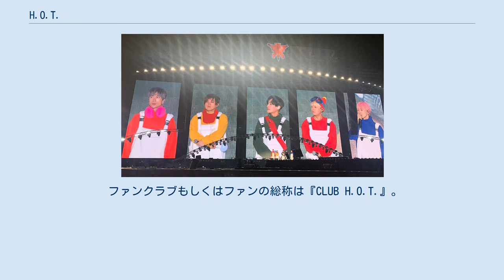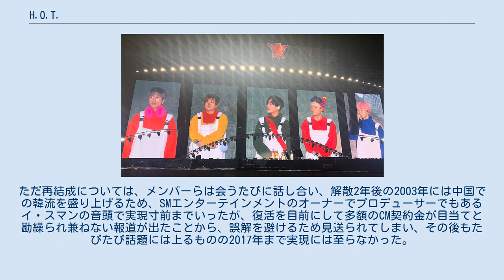H.O.T.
H.O.T.（エイチオーティー、에이치오티）は、韓国の男性5人組アイドルグループ。
韓国アイドル界第1世代。
 グループ名は“High-five Of Teenagers”（ハイファイブ・オブ・ティーンエイジャー）の略で、「10代の勝利」という意味が込められている。
ファンからは「エチョティ」（에쵸티）とも呼ばれている。
1996年のデビューから2001年の解散まで韓国で圧倒的な人気を誇り、韓国アイドル界の歴史を変えたとも言われている。
 活動当時、「韓国のSMAP」とメディア等で紹介されていた事がある。
 ファンクラブもしくはファンの総称は『CLUB H.O.T.』。
公式応援カラーは白。
 ティーンエイジャーがそれまでの世代とは異なる高い消費力で、新たに韓国のポップカルチャーを担うようになっていた1994年に、彼らの取り込みを目論んだ韓国の芸能プロダクションSMエンターテインメント（以下「SM」）によって「10代の代弁者」として企画され、1年の選抜期間を経て1995年 に結成。
 1996年に、韓国音楽界にラップとダンスを浸透させ、10代に圧倒的な人気を誇りながらも突如として解散したソテジワアイドゥルと入れ替わるようにデビューした。
 当時の韓国では自己の音楽的アイデンティティーを反映させるのではなく、芸能プロダクション等他者がつくったコンセプトに基づいて結成され活動をする大量消費を前提としたアイドルグループというのは珍しかったが、「1318世代」（13歳から18歳までの若年層）の女性らから熱狂的な人気を獲得して、第2のH.O.T.を狙ってデビューしたSechs Kiesなどのアイドルグループとともに、韓国ポップス界をアイドル中心に一変させる一大ブームを巻き起こした。
 その後、のちにSMP（SMミュージック・パフォーマンス）とも呼ばれる、社会問題をテーマにした歌詞にラップコア調の曲と派手なダンスを融合させた独特のスタイルを確立する一方、1998年にリリースした3集からは、メンバーらが直接楽曲制作に携わり、2000年の5集ではリード曲も含め全曲の作詞・作曲・編曲を手掛けるなど、次第に他のアイドルグループとは異なる「独自性」をコンセプトとして打ち出したマーケティングにシフト転換した。
 中国本土でのマーケティングにも注力し、2000年に北京公演を成功。
若年層に韓流という形で韓国ポップスを中国国内に浸透させた。
韓国国外でも一部のマニアファン層が存在し、日本ではデビューしていなかったが定期的に来日してファンクラブなどのイベントを行っており、2001年にはavexからオリジナルアルバム(日本盤)も発売した。
 しかしメンバーが全員20代になり、大学卒業による兵役の延長が難しくなったことから、次第に「人気があるうちに解散するのでは」との憶測が囁かれ始めた。
 2000年11月にメンバーが飲酒運転により摘発されたことを受けて活動を自粛。
 2001年2月27日に開催された単独コンサートにて解散説を否定したが、2001年4月にSMとの専属契約が満了したトニー・アン、チャン・ウヒョク、イ・ジェウォンの3人が翌5月、元SM社長 のチョン・ヘイクが理事を務めるエンターテインメント企業「サイダス」（後のサイダスFNHとiHQ）と当時同系列であった「イェジョン・メディア」に移籍し、同年6月、契約が残っていたカンタとムン・ヒジュンがソロ歌手として、SMと再契約を結んだため、事実上解散を迎えた。
 移籍した3人は、2001年末に新たなグループjtLを結成。
当初、活躍が疑問視されていたが、アルバムは50万枚を超えるヒットとなった。
しかし2004年から2005年にかけてメンバーの独立や移籍により 自然消滅の状態となった。
 2018年1月29日に韓国の地上波局MBCがバラエティ番組「無限挑戦」の旧正月特番『土曜日、土曜日は歌手だ(토토가)シーズン3』にて再結成、2月15日にMBCドリームセンター公開ホールにて再結成ライブを行うことを発表。
応募者が応募開始1日で当初の予想を遥かに超える10万人を突破したため、会場をソウルオリンピック公園内オリンピックホールに急遽変更した。
 2018年2月15日　上記再結成公演が開催された。
 2018年10月13日-14日の両日、蚕室オリンピック総合運動場ソウルオリンピック主競技場にて17年振りと...